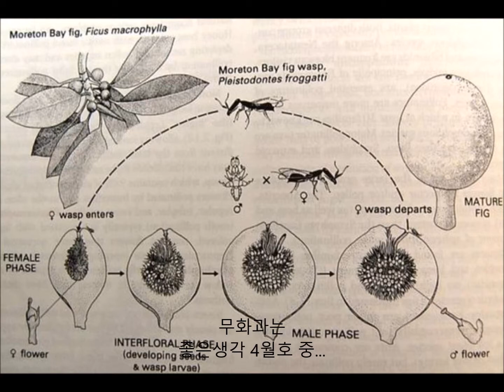무화과는 (좋은생각 4월호)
봄부터 여름 동안 주머니 모양의 열매를 맺는다. 열매 안에는 작은 꽃이 많이 들었다. 겉에서는 보이지 않아 '없을 무(無)' '꽃 화(花)'를 써서 '무화과'라는 이름이 붙었다. 과육을 베어 물 때 입안에서 터지는 알갱이들이 무화과꽃이다.
(또 다른 충격적인 비밀...)